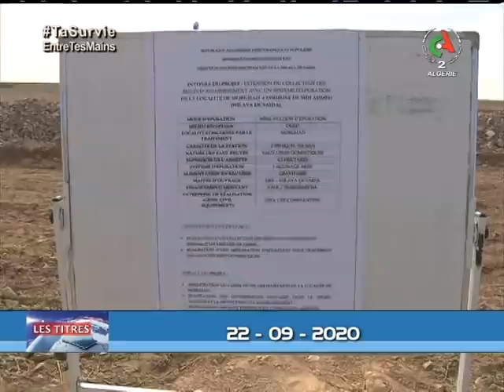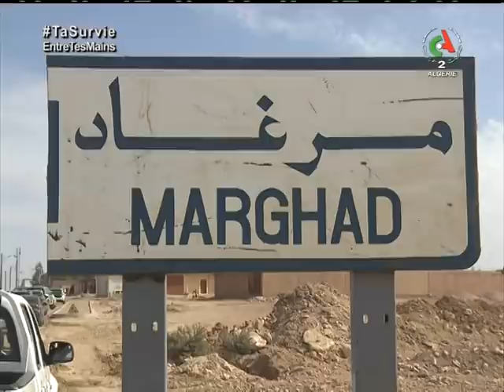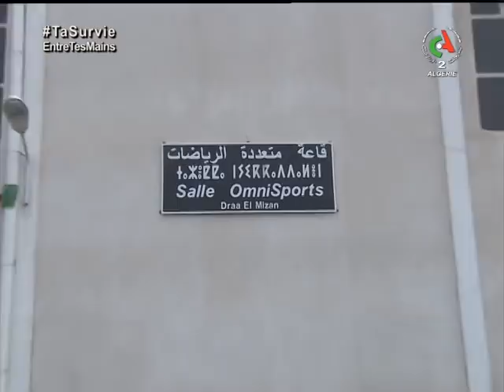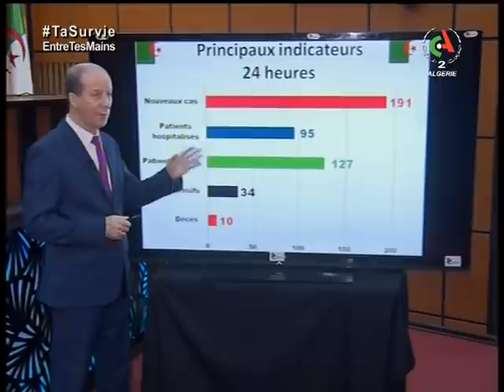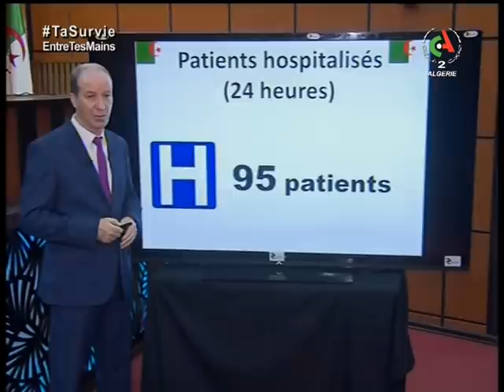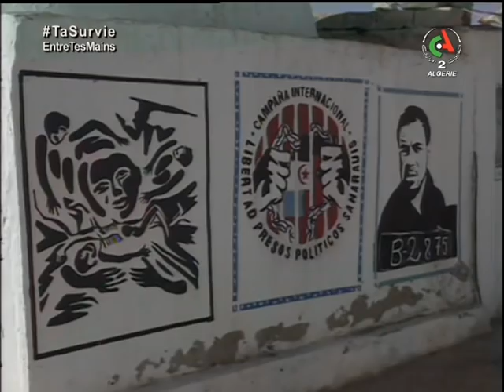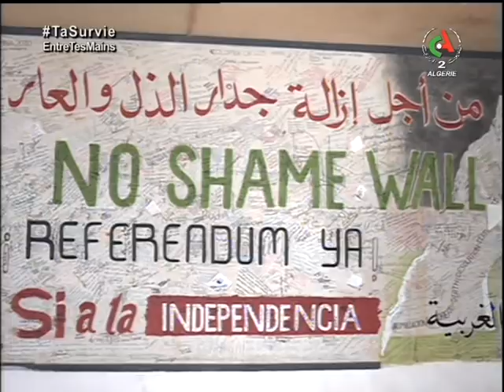Journal d'information du 19H 22.09.2020 Canal Algérie